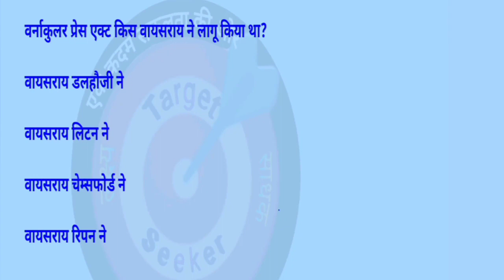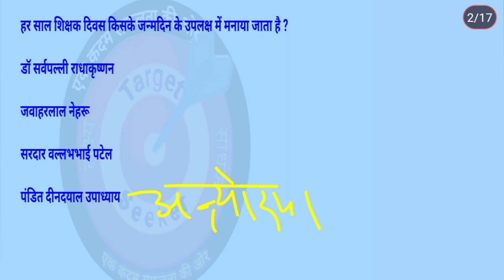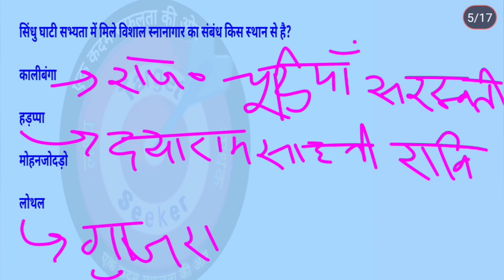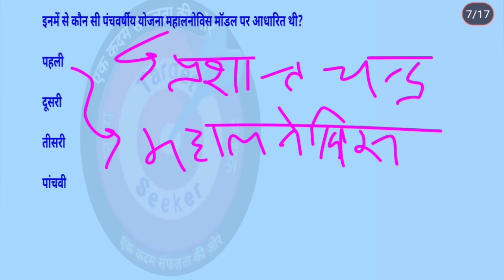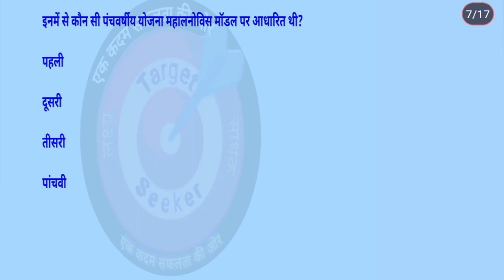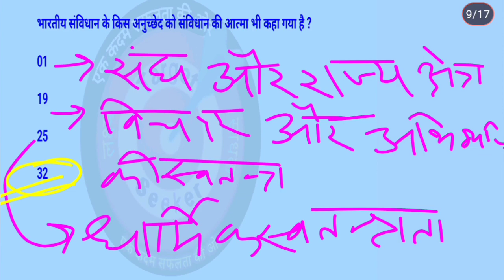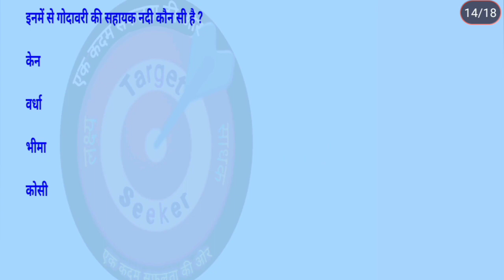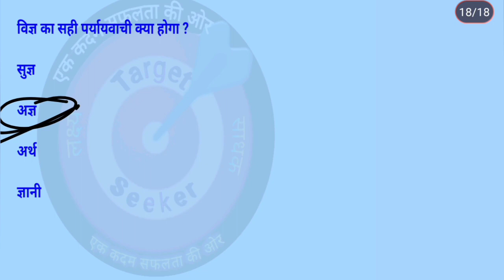Gk Set | Question Answers | Free Education | Gk ke Questions | General Knowledge | Hindi Gk Quiz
कृपया निःशुल्क शिक्षा प्रसारण में हमारा सहयोग करें

यदि आपका कोई सुझाव हो तो कमेंट बॉक्स में अवश्य लिखें

सामान्य ज्ञान | UPP Practice set |Gk Questions And Answers | Gk In Hindi

इस वीडियो में हमने सामान्य ज्ञान 10-20 बहुत ही महत्वपूर्ण सवालों के बारे में आप सभी को बताया है। जिसको याद रखकर आप किसी भी सरकारी परीक्षा और competitive exam को clear कर सकते हैं।

top 10 gk questions and answers || gk question || Gk In Hindi || General Knowledge || Gk Knowledge || General Knowledge Quiz || Gk Samanya Gyan || Gk 2023 || GK 2022

Covered Topics 🎯

* gk quiz
* general knowledge questions with answers
* important gk
* quiz test
* competitive quiz
* hindi gk
* samanya gyan
* gk questions
* india gk in hindi
* 2021 gk questions and answers
* lucent gk
* lucent gk
* quiz questions
* lucent geography
* geography gk question
* gk
* general knowledge exams
* important gk questions and answer for competitive
* quiz test
* india gk
* samanya gyan
* question answer
* general knowledge questions
* gk knowledge
* gk quiz
* g.k
* gk question
* gk questions